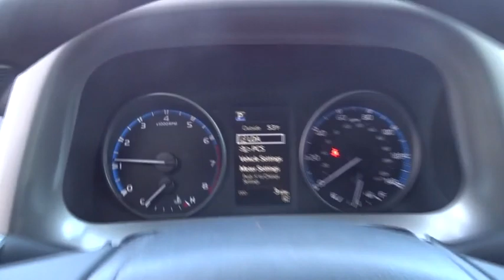2018 Toyota RAV4 Marietta, Roswell, East Cobb, Alpharetta, Kennesaw, GA 84225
Black New 2018 Toyota RAV4 available in Kennesaw, Georgia at Cobb County Toyota. Servicing the Marietta, Roswell, East Cobb, Alpharetta, GA area.

ROOF RAILS